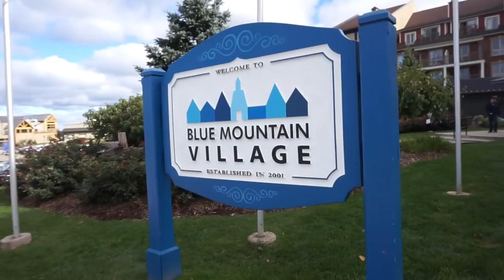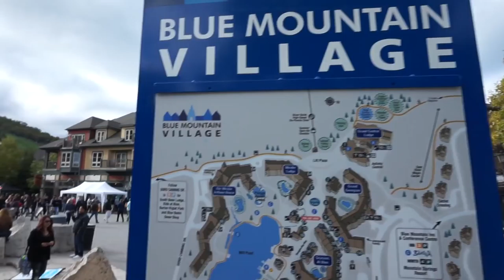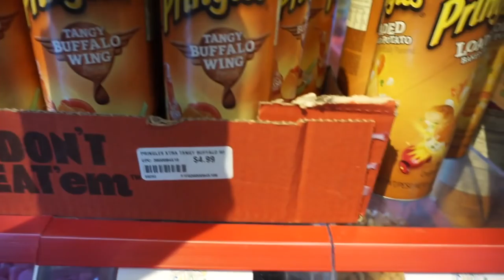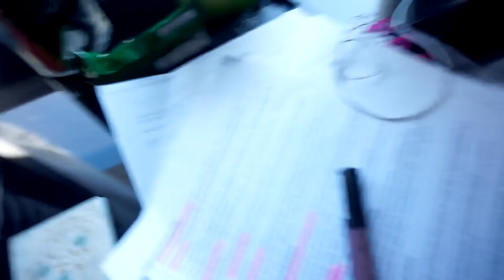The Time We Went On An Adventure!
Hey guys!
In Canada we just had our thanksgiving long weekend! My family and I decided to go out on an adventure of hiking and exploring so I took your guys with me. It's a long vlog but I hope you enjoy. Love you guys